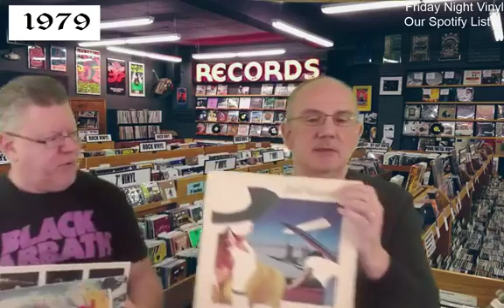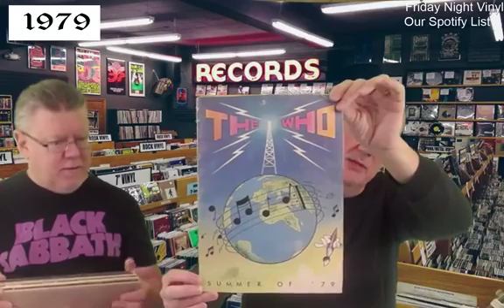Friday Night Vinyl Season 2 Episode 15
Originally aired